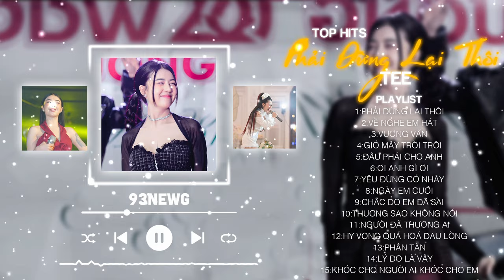PHẢI DỪNG LẠI THÔI - VƯƠNG VẤN - HANA CẨM TIÊN TỔNG HỢP NHỮNG CA KHÚC HAY NHẤT 2024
© Bản quyền thuộc về 93NEWG MEDIA
© Coppyright by 93NEWG MEDIAL ☞ Do not reup